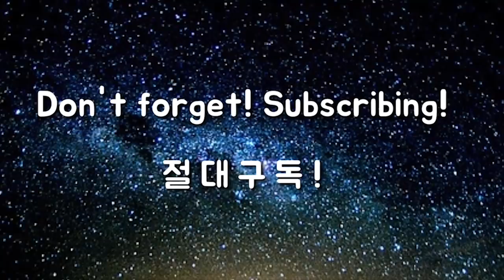자유자재로 탄도조절하기, 의외의 동작으로 손쉽게!! [골프혁명 옥스윙]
지는 백여년간 정리된 이론과 기술이라면 또한 그것이 교과서적인 정석이라면 골프가 이렇게 어려워서는 안됐습니다.
이젠 그 결과에 문제점을 제기하고, 모든 골퍼가 골프를 쉽게 배울 수 있는 스윙이 제시되어야 합니다.

옥스윙은 2019년 4월에 세상에 공개된 신개념 스윙으로
무턱대로 프로들의 비효율적인 스윙을 따라했던 것을
모든 골퍼가 쉽게 할 수 있는 스윙으로 연구해서 공개한 스윙입니다.

순서대로 따라하면 이토록 골프스윙이 쉬울 수 있을까하는 감탄스러운 결과를 맛보실 것입니다.

옥스윙 골프스쿨 / 이병옥 골프학교에서는
이병옥 원장을  비롯해 KLPGA에서 이미 검증된 실력과 이병옥 골프학교의 커리큘럼을 교육수료 후 인증받은 프로들이 직접 도와드리고 있습니다.
대한민국의 중심 강남지역에서  1:1 레슨 시스템으로 투어프로 50만원, 일반프로 40만원의 레슨비로 '옥스윙'을 배우실 수 있습니다.

1. 사이드블로우 드라이버
2. 사이드블로우 아이언
3. 회전중심 드라이버
4. 회전중심 아이언
5. 옥스윙 셋업
6. 옥스윙 스윙중심 1
7. 옥스윙 스윙중심 2
8. 옥스윙 회전중심 1
9. 옥스윙 회전중심 2
10. 옥스윙 회전중심 3

옥스윙 숏게임 과정

1. 사이드블로우
2. 사이드블로우 회전중심
3. 옥프로치셋업
4. 옥프로치 회전중심
5. 옥프로치 거리조절법 1
6. 옥프로치 거리조절법 2
7. 옥펏 셋업 및 회전중심
8. 옥펏 거리조절법
9. 옥벙 셋업 및 회전중심
10. 옥벙 거리조절법

위와 같은 커리큘럼으로 여러분과 골프의 즐거움을 나누겠습니다.

이병옥 골프학교가 아닌 타 기관에서의 '옥스윙' 레슨은 저희와 아무 관련이 없음을 알려드립니다.
옥스윙의 정통방식은 오직 이병옥 골프학교에서만 배우실 수 있습니다.

고맙습니다.